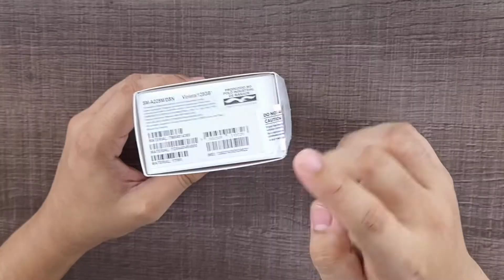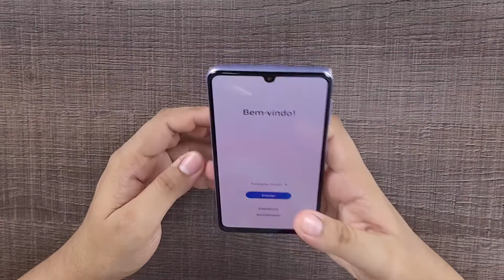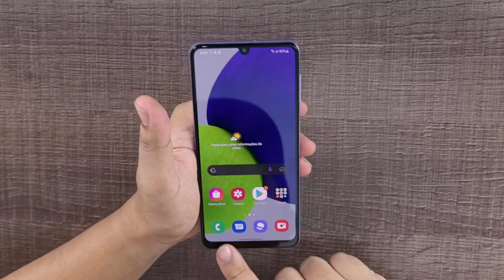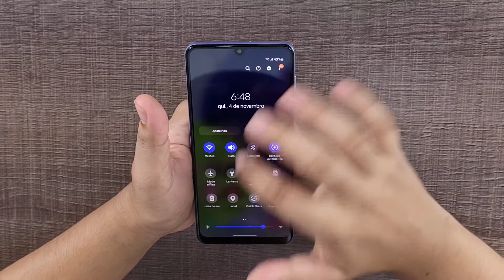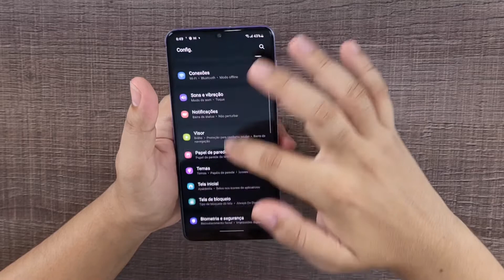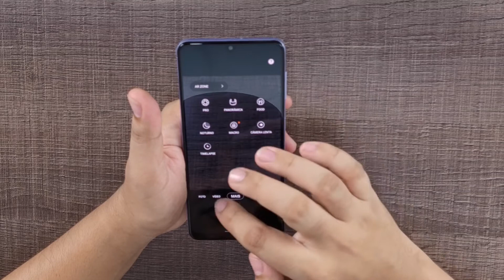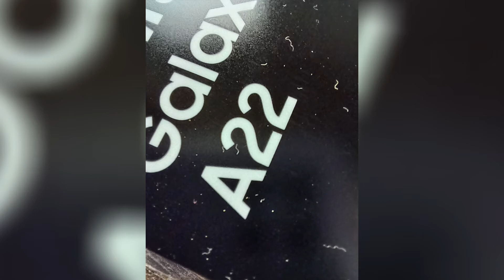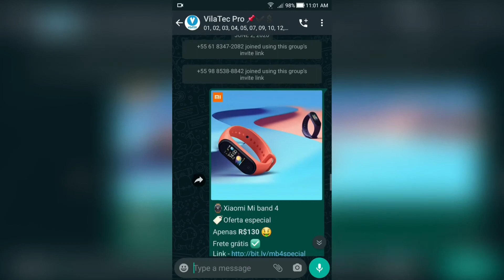GALAXY A22 CHEGOU! MAIS UM com MEDIATEK HELIO G80! UNBOXING e IMPRESSÕES!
Será que o galaxy a32 vale a pena pelo preco?  Hoje eu trago o unboxing e minhas impressões iniciais sobre esse dispositivo.

🏆50k de inscritos: Sorteio smartphone intermediário

🏷 Cupom: 20VILATECVENDAS
✅Frete grátis

📺Edição de vídeo: Lumafusion
📽️Gravação de vídeo: IPhone 11 / galaxy S20 FE
📼Gravação de áudio: Sony ecm-cs3 / Zoom H1N
💻Notebook: Acer Aspire Nitro 5